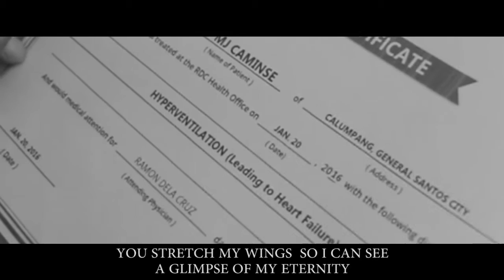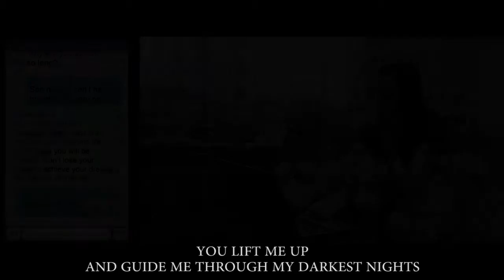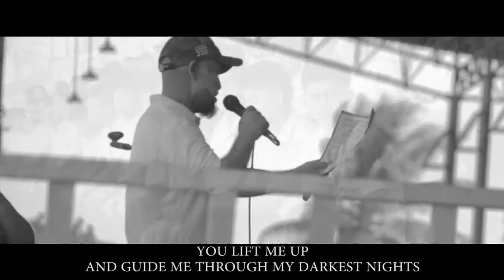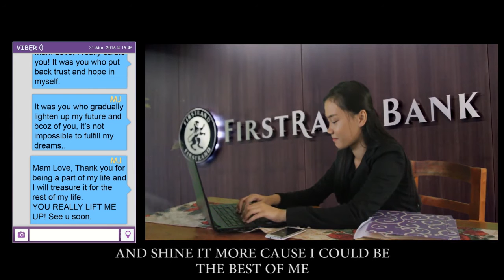You Lift Me Up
GSCNHS Junior High Moving Up Tribute Song | 4.1.16